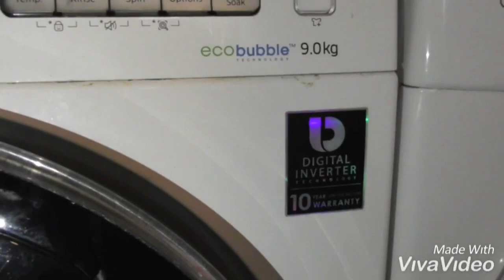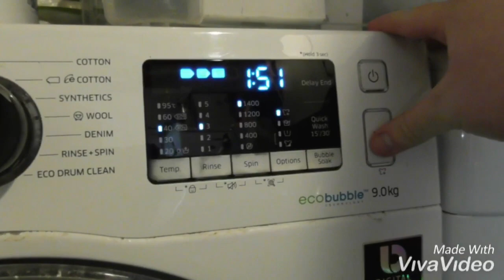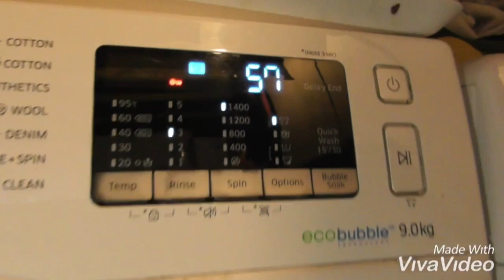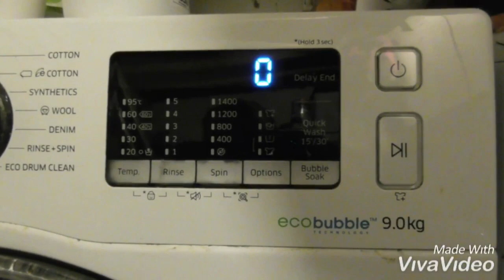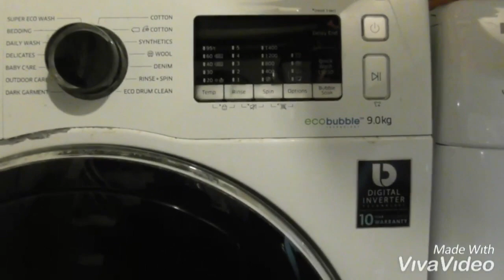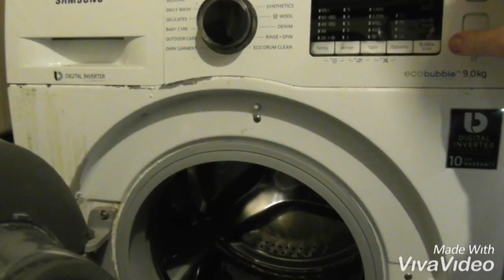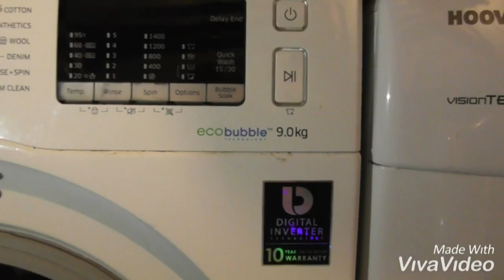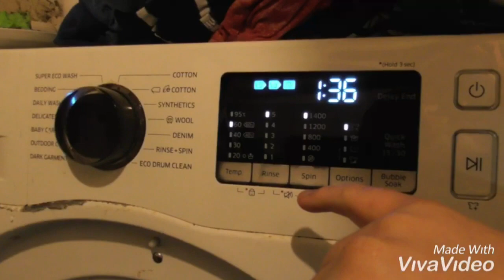Start Dark Colours Samsung Digital Inverter WW90K5410UW Baby Care 40 1400rpm